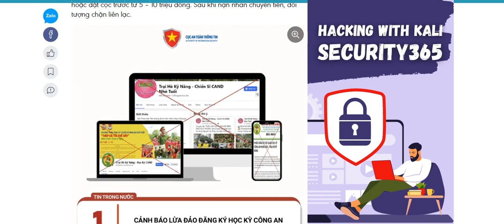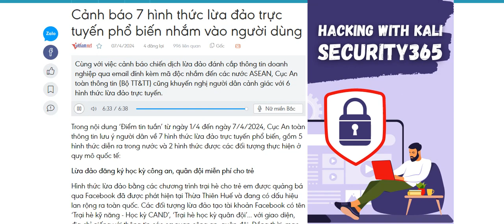Cảnh báo 7 hình thức lừa đảo trực tuyến phổ biến nhắm vào người dùng